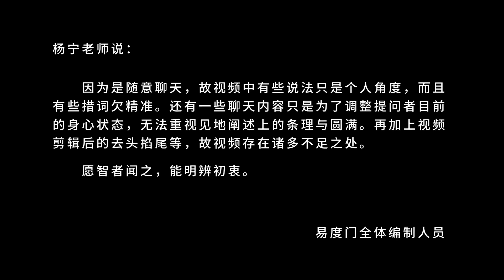每个系统都是有道理的 易度门 聊天室汇辑2017年12月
每个系统都是有道理的
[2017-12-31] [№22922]